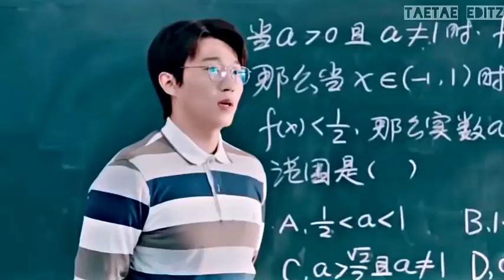Nanbiye [FMV] | When we were young | Chinese drama | Tamil song edit | Taetae editz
Comment video request if you have any

_bts_panda_army